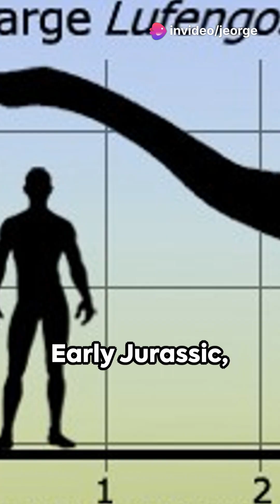Lufengosaurus: Extremely Fine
The Frist Dinosaur on a Stamp in China.